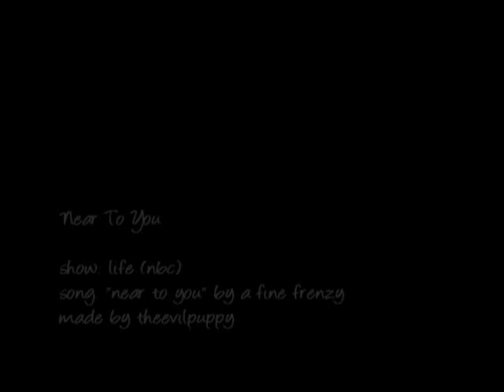Near To You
My first music video for the tv show LIFE, Wednesday at 10:00 pm on NBC.
Pairing: Crews/Reese (sort of)
Spoilers: up to 01x08 Farthingale